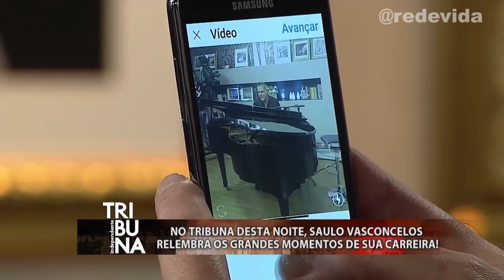Shallow - Saulo Vasconcelos